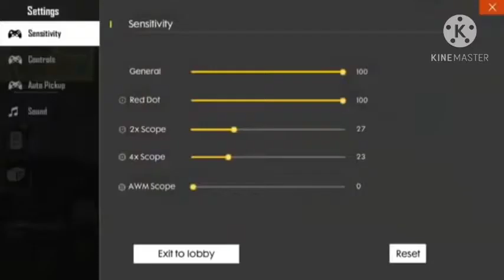January 13, 2021